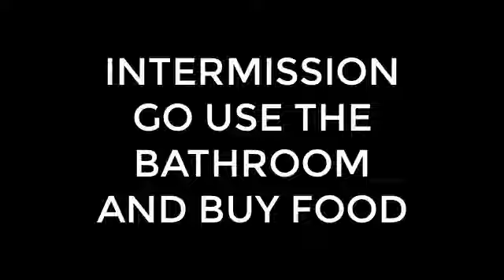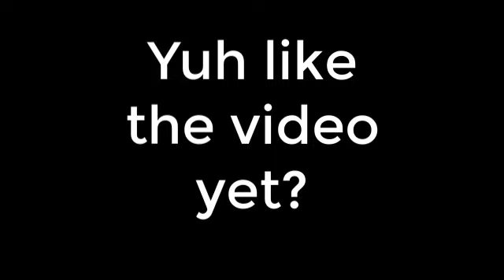Asking My Lady Friend A Pool of WILD Questions| *gets sexual* | Tahj Alex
Welcome back everyone! In this video, I ask my lady friend questions guys are too afraid to ask, but then I'm saying, jah, ago ask some question that could spice up the video. So yeah. It got wild, it got sexual. Yeah! I hope you enjoy this video. Look forward for the series of storytimes.

| Interested in any collaborations or any other query |